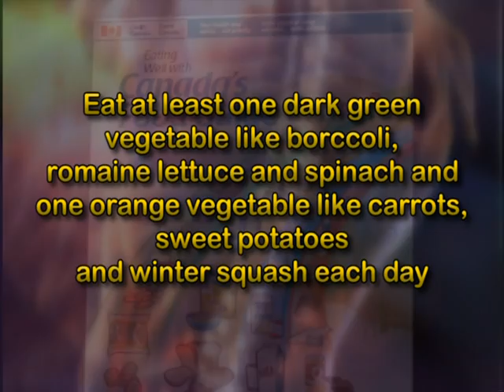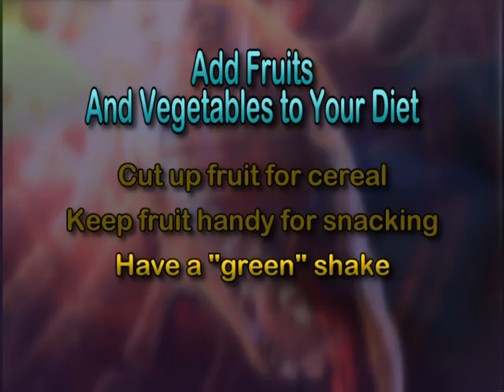Live Healthy with Bev Miller - Fruits and Vegetables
It Is Written Canada Live Healthy segments with Bev Miller.